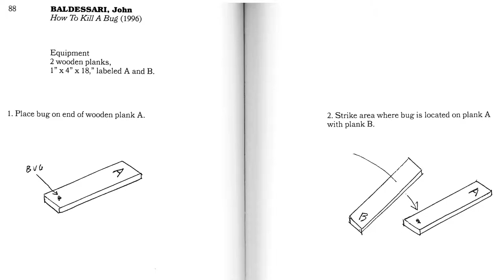BALDESSARI, John - How To Kill A Bug (1996)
Interpreted by Spencer Everett